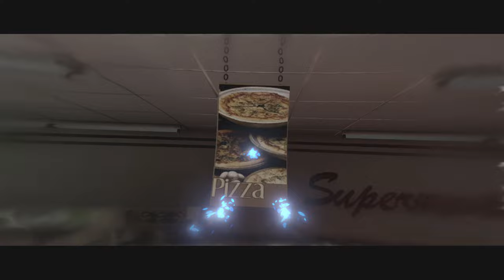ジョディのリサイタル、赤ちゃん爆誕！PART１０【BEYOND TWO SOULS】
チューズデイの子供が爆誕！
さらにはジョディの特技も疲労とバラエティ豊かな回☆